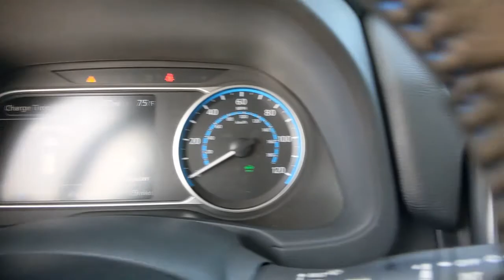2022 Nissan LEAF Denton, Dallas, Fort Worth, Grapevine, Lewisville, Frisco, TX D20098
Gun Metallic New 2022 Nissan LEAF available in Denton, Texas at Gunn Nissan Denton. Servicing the Dallas, Fort Worth, Grapevine, Lewisville, Frisco, TX area.
2022 Nissan LEAF SV PLUS - Stock#: D20098 - VIN#: 1N4BZ1CV2NC559167